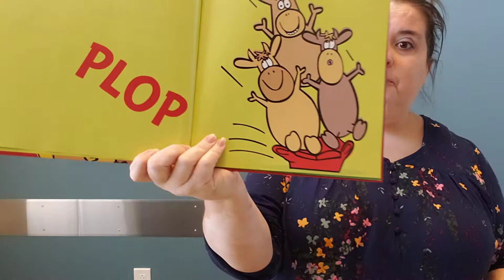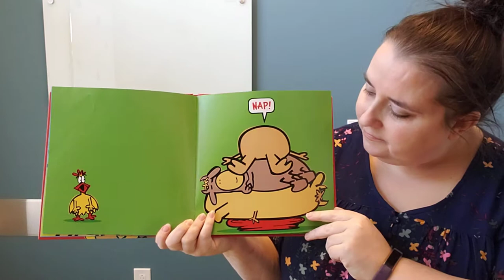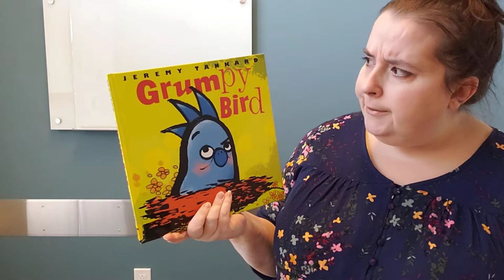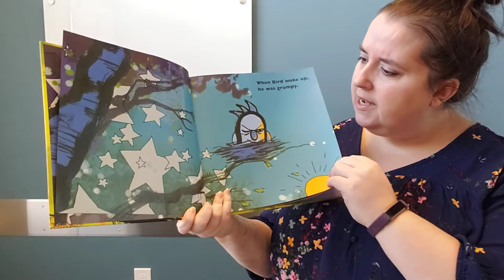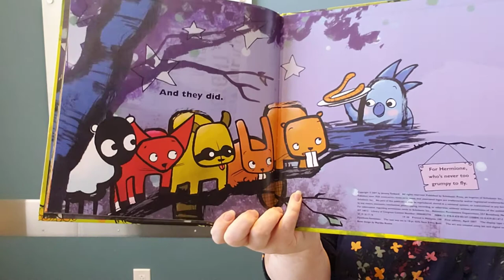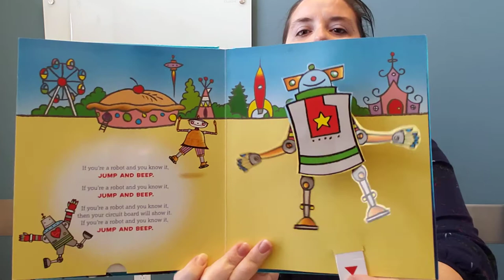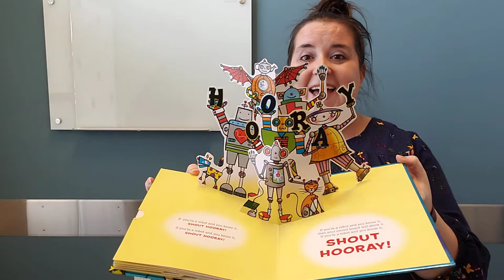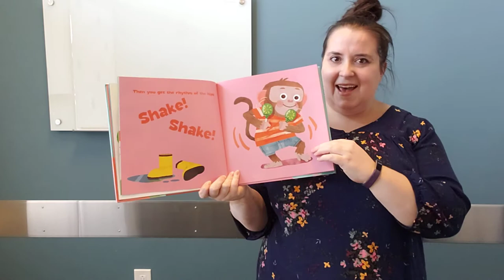Storytime with Miss Lisa - Move It!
Worthington Park Library's Miss Lisa wants kids to move, so her storytime video is full of action-oriented songs and rhymes. Even her book selections-- "Is Everyone Ready for Fun?" by Jan Thomas, "Grumpy Bird" by Jeremy Tankard, "If You're A Robot and You Know It" by David A. Carter and "Spunky Little Monkey" by Bill Martin Jr. and Michael Sampson-- are busy!